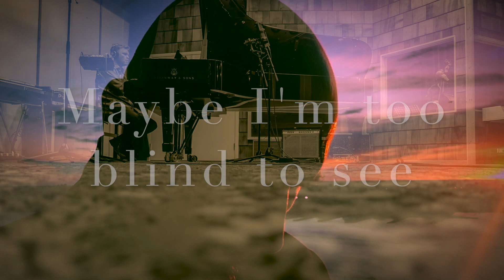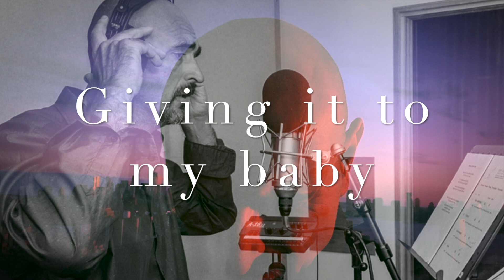SPECIAL TRAILER TOFT·OLSEN - Great Jazz Crooner 놀라운 재즈 싱어 素晴らしいジャズ歌手 Джазовый певец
TOFT·OLSEN – vocal
Heine Hansen – piano
Thomas Vang – bass
Morten Lund – drums

Recorded  November 28, 2018 & August 23, 2017
The Village Recording, Copenhagen
Technique  Thomas Vang, ass. Johan Jørgensen, ass. Jonas Lyngdam

Mindless Studio, Aarhus
Editing by Flemming Bloch, TOFT·OLSEN
Mixed, Mastered by Flemming Bloch

CoverArt/Photo by Jesper Seneca

TOFT·OLSEN // SPECIAL

2 I fall in love too easily

4 Maybe I'm too blind to see

6 Giving it to my baby

7 When I fall in love

Hvis du vil blive klogere på din egen stemme kan vi anbefale stemmedoktor.dk
LINKS: